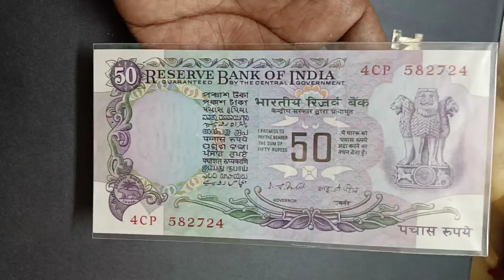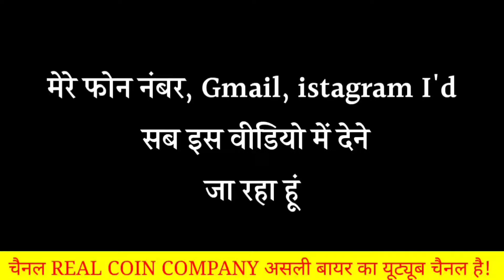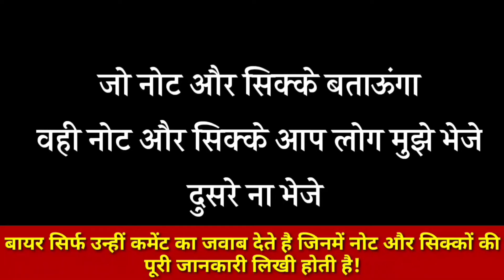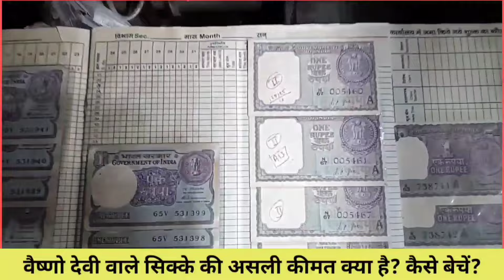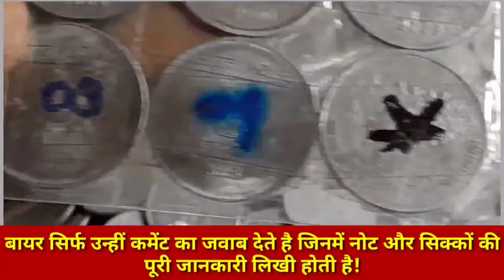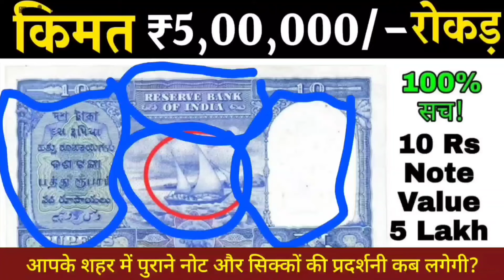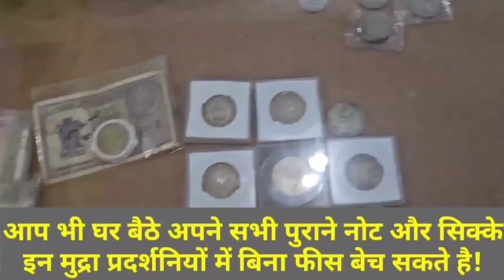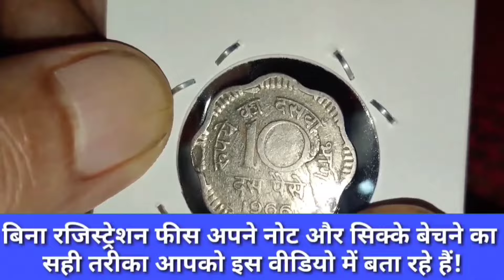अब आपके घर बैठे बिकेंगे सभी पुराने नोट और सिक्के लाखों रुपए में?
पुराने नोट और सिक्कों की इस शॉप पर बिकेंगे आपके सभी दुर्लभ नोट और सिक्के सबसे बड़ी कीमत पर!!
Currency Exhibition 2024
Coin Expo 2024
New Old Coin Shop in india 2024
Indian Old Coin's Real Price In 2024
New old coin Buyers in India 2024

Biggest Old Coin Exibition 2024🔥🔥